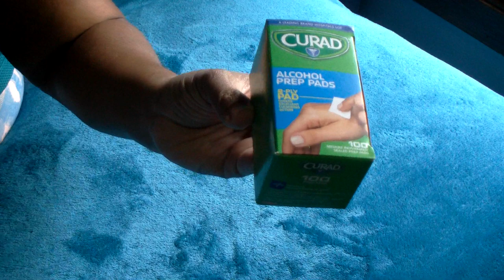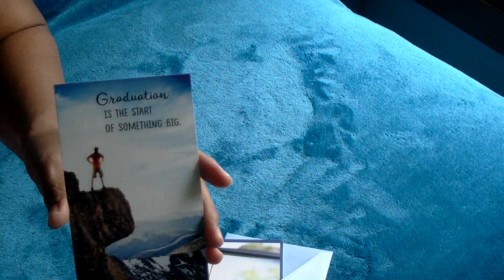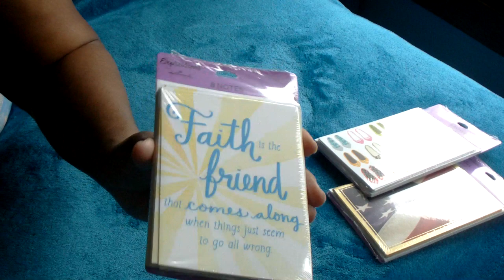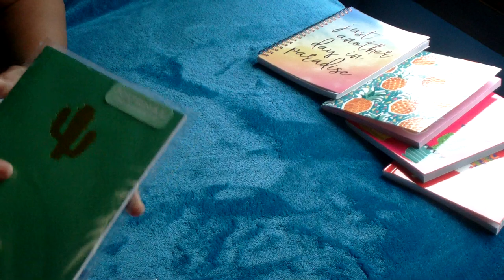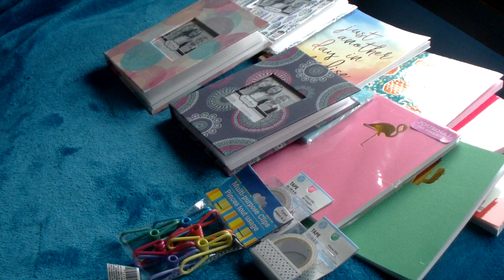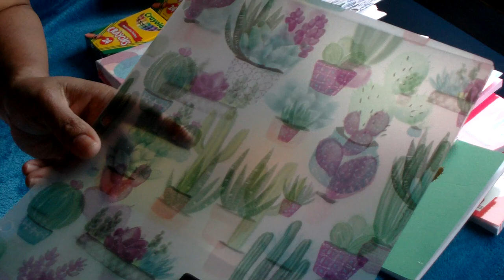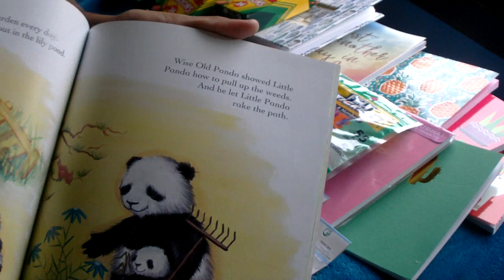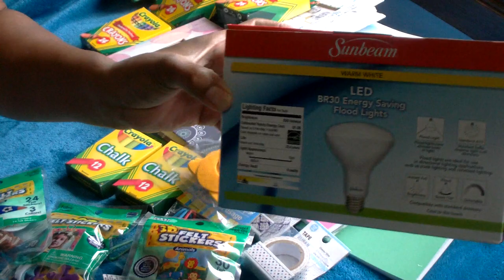Dollar Tree Haul! #130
(Starts @ 8:14)